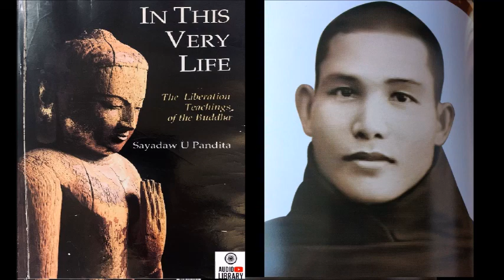2 Cutting Through to Ultimate Reality - In this Very Life Audiobook - Sayadaw U Pandita